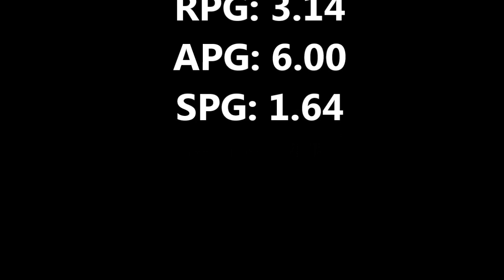Brandon Brown 2018/2019 Highlights (Team: Balkan)